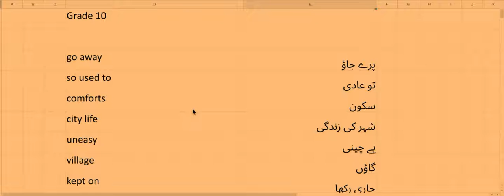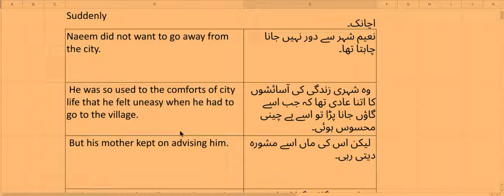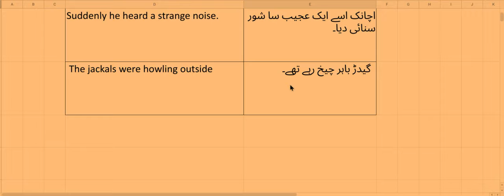Unit 12, A Silly Master, Translation and Word Meanings, Part 4, Grade 10, BTBQ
Unit 12
The Silly Master
Grade 10

go away پرے جاؤ
so used to تو عادی
comforts  سکون
city life شہر کی زندگی
uneasy  بے چینی
village گاؤں
kept on جاری رکھا
advising مشورہ
stayed  ٹھہرے رہے
fireplace.  چمنی.
heard سنا
strange noise عجیب شور
especially  خاص طور پر
howling چیخنا
Suddenly اچانک۔
Naeem did not want to go away from the city. نعیم شہر سے دور نہیں جانا چاہتا تھا۔
 He was so used to the comforts of city life that he felt uneasy when he had to go to the village.   وہ شہری زندگی کی آسائشوں کا اتنا عادی تھا کہ جب اسے گاؤں جانا پڑا تو اسے بے چینی محسوس ہوئی۔
 But his mother kept on advising him.   لیکن اس کی ماں اسے مشورہ دیتی رہی۔
 So he went to the village and stayed with his manager, Jamal.    چنانچہ وہ گاؤں گیا اور اپنے منیجر جمال کے ساتھ رہا۔
It was the winter season and the evenings were especially very cold.  یہ سردیوں کا موسم تھا اور شامیں خاص طور پر بہت سرد تھیں۔
Jamal had lit a fire in the room and Naeem was sitting by the fireplace.  جمال نے کمرے میں آگ جلائی تھی اور نعیم آتشدان کے پاس بیٹھا تھا۔
Suddenly he heard a strange noise. اچانک اسے ایک عجیب سا شور سنائی دیا۔
 The jackals were howling outside   گیدڑ باہر چیخ رہے تھے۔